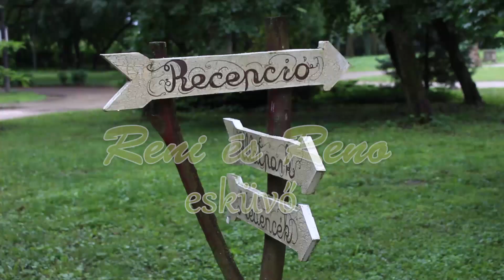Reni és Reno esküvő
videót készítette:
Vad Péter